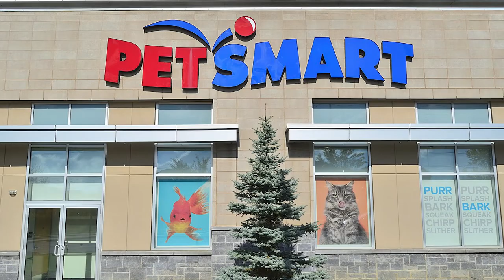New from Intrust CPA: Accounting the Video Game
As accountants, we often take for granted the joy of filing taxes and dealing with the IRS on a daily basis. It occurred to us that it would be great if this joy could be shared with our clients! But how would we do that?

For the past 6 months, Intrust CPA has been working with our Digital Team to create a new product that some might consider outside of our wheelhouse. Introducing: Accounting The Video Game!

Introducing: Accounting The Video Game!

Battle the stack of papers, file the extensions, argue with IRS agents, and wait on hold for hours at a time. This game has all the excitement of real word accounting but without the violence!

“Out of all the games I’ve played this year, this was one of them.” – Jeremy Johnson, New York Observer Online.

“Just when you think the video game industry has run out of ideas, they release a game like this – and you realize they have, in fact, run out of ideas.” – The Ontario Gazette Game Review

"Is this the must-have game of 2022?” asks Rick Smith of The Gaming Magazine. “No. No, it’s not.”

So we encourage you to watch our trailer and see for yourself why several people are really excited about our new video game release.

Accounting The Video Game – find it wherever fine Accounting Video Games are sold.